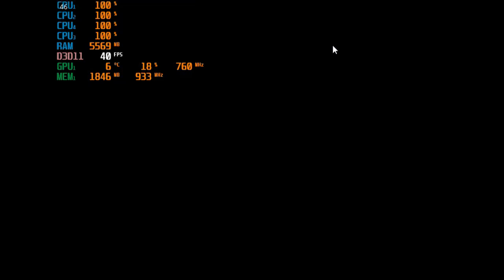Tom Clancy's The Division 2 Beta - on the Radeon HD7560D & AMD quad core A8-5500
-2gb dedicated to graphics
-Game crashed twice while testing
-Division 2 has lots of bugs and technical issues with the HD 7560D. Believe it or not it ran better then the closed beta did a couple of weeks ago. However any optimization improvents will have to come via game updates as this apu is no longer supported with driver updates since early 2016.
-the menu's don't render properly and by that i mean barely at all. I did manage to get it load enough to set it low and windowed mode with the desktop being set to 800x600.

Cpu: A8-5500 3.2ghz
Gpu:  Radeon HD7560D
Ram: 8gb 1600hmz (overclocked to 1866mhz) ddr3
OS: Win10, game was recorded with windows dvr
Res:  800x600 low settings